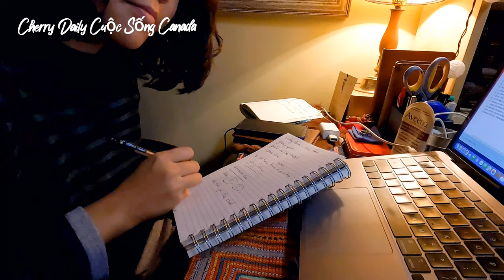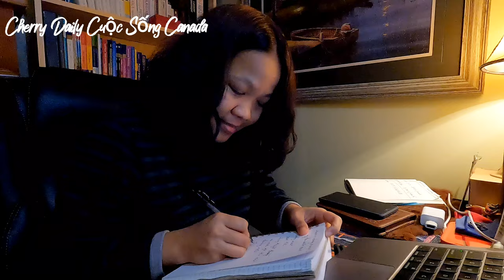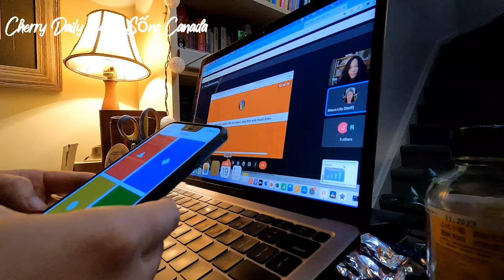Vlog 28 ||Một ngày học Tiếng Anh ở Canada có gì vui?|Lớp Học Miễn Phí Của Chính Phủ Canada | English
Lớp Tiếng Anh do chính phủ Canada hổ trợ miễn phí 100% trong 5 năm dành cho dân nhập cư mới Canada. Lớp học cũng thú vị lắm luôn, quen được nhiều bạn mới, cô giáo rất nhiệt tình và luôn gọi tên mình trả bài 😊.